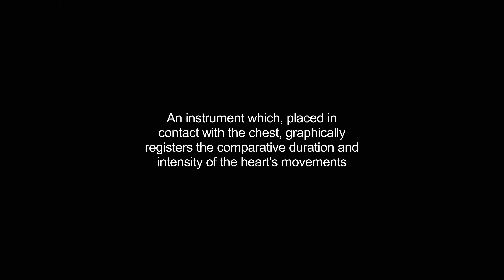cardiograph video Dictionary meaning and pronunciation